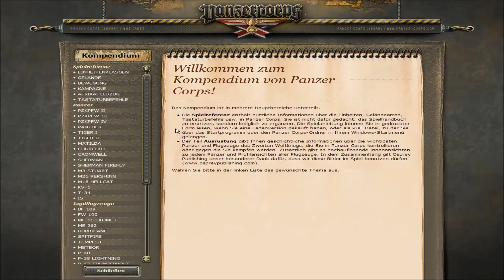Let´s play Panzer Corps: Messina (Grand Campaign West 42-43)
Das DesignModProject präsentiert in Zusammenarbeit mit Madball eine Let´s Play Serie zu Panzer Corps! Dabei sollen vor allem Neuigkeiten und Erweiterungen zum Spiel vorgestellt werden, allen voran solche vom Design Mod Project. In diesem Let´s Play Videos präsentieren wir euch die Karte der Grand Campaign West 42/43 - Messina! In mehreren Teilen sollen nun verschiedene Map Besprechungen in Let´s Play Form für euch aufbereitet werden. Solltet ihr auf keinen Fall verpassen

Madball/DMP wünschen Euch viel Spaß beim Schauen und bleibt uns treu ...